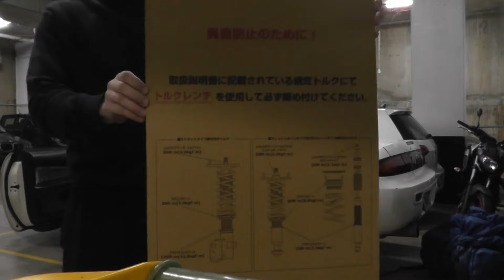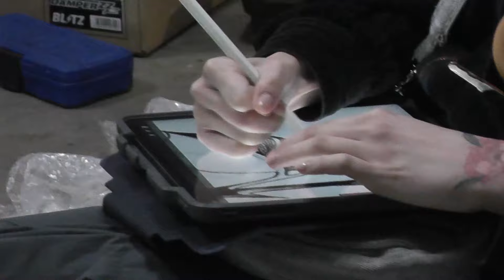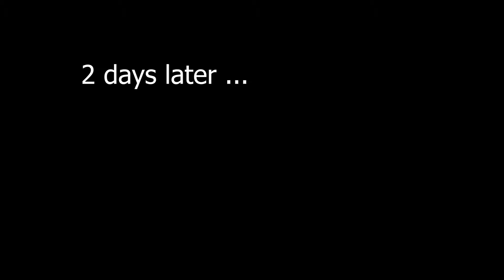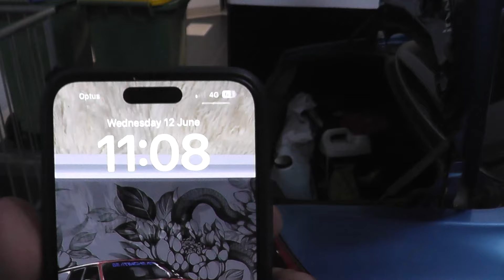reviving my gfs s14 whilst my car prays on my downfall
new coils in da esfoteen, v35 pukes its guts.